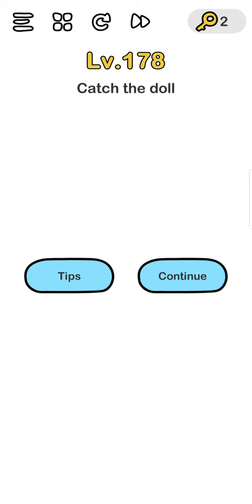[ Brain Out ] Brain Out Level 178 Solution 😎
Hello there, let's watch my video here how to solve the game on Brain Out level 178! Hopefully you enjoy it😘😘